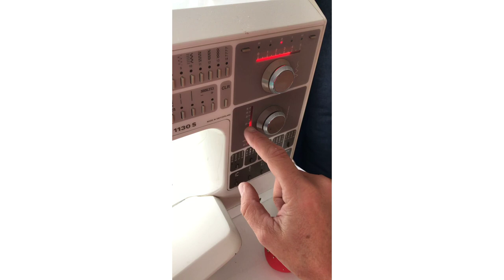How to make an isolation gown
How to sew an isolation gown from the DOLLY Scrub Hub kits